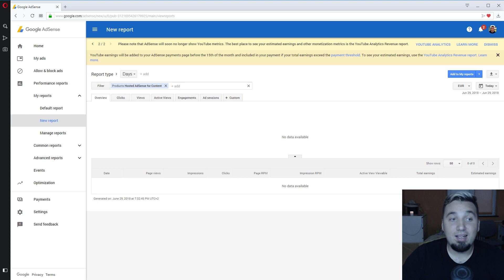ADSENSE VIŠE NE RADI ZA YOUTUBE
Moj računar

Procesor: AMD Ryzen 7 1700
Grafika: Nvidia GeForce GTX980ti
RAM: 32GB DDR4
Memorija: 1TB hdd + 250GB ssd
Monitor: LG 34UC97C